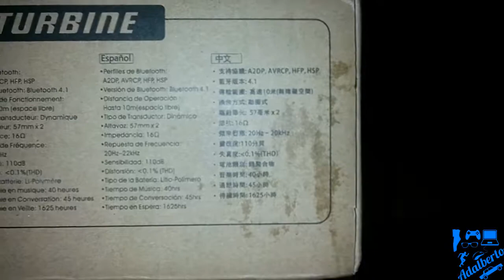BLUEDIO TURBINE T2S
compre estas bocinas bluetooth por Ebay, y aqui dejo un video de el desempaquetado espero les guste